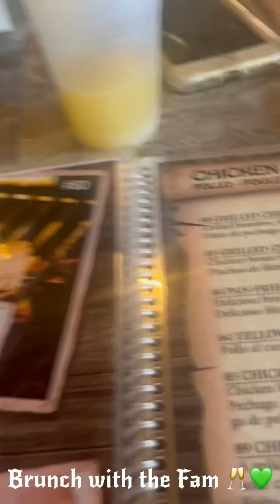R.U.D.E. Birthday Celebration 11/12/21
Take a ride , flight, cruise with R.U.D.E. On what seems to be a birthday tour with friends and family traveling from east to west coast. In his words BlessingsOverStressing